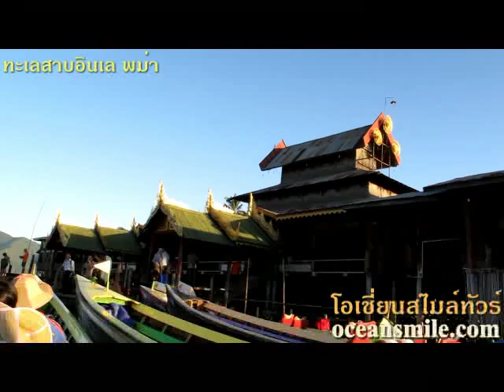ทะเลสาบอินเล พม่า2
ทะเลสาบอินเล เที่ยวพม่า ทะเลสาปอินเล มหัศจรรย์ของการเกษตรกรรมลอยน้ำ เป็นภูมิปัญญาของชาวอินตาที่รู้จักดึงเอาธรรมชาติรอบตัว มาใช้เป็นประโยชน์ได้อย่างอย่างสูงสุดและเหมาะสม แปลงผักในทะเลสาบเกิดจากการตัดเอาหญ้าวัชพืชและสาหร่ายในทะเลสาปที่เอามาดัด แปลงทำเป็นแปลงเกษตรลอยน้ำ